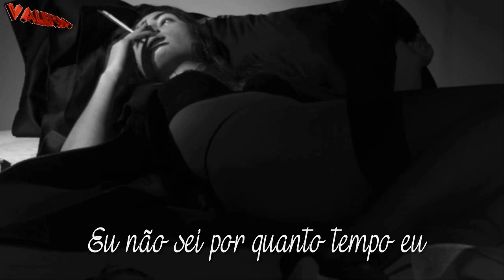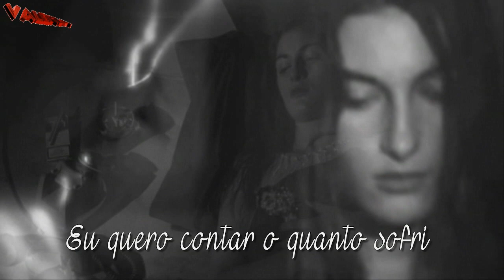Roberto Carlos Eu te Amo Te amo Te amo 2015 (Letra)Tema de Romero e Atena Trilha A Regra do Jogo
Roberto Carlos Eu te Amo Te amo Te amo  (Oficial) Trilha Sonora A Regra do Jogo Tema de Romero e Atena
Alabama Shakes Always Alright Tradução Trilha Sonora A Regra do Jogo Tema de Atena
Fifth Harmony feat  Kid Ink   Worth It  (Legendado) Trilha Sonora A Regra do Jogo
Kygo ft Conrad Sewell FirestoneTradução Trilha Sonora A Regra do Jogo HD Tema de Nelita e Orlando
Fafá de Belém  Nuvem de Lágrimas (Legendado) Trilha Sonora A Regra do Jogo Tema de Adisabeba HD
Elvis Presley Trouble Tradução  Trilha Sonora A Regra do Jogo Tema de Romero
Mapei  Dont Wait (Legendado) Trilha Sonora A Regra do Jogo Tema de Juliano e Tóia
Ed Sheeran Photograph (Tradução) Trilha Sonora A Regra do Jogo Tema de Juliano
Kathryn Dean Be My Sin Traduçao Trilha Sonora A Regra do Jogo Tema de Juliano e Toia
Ana Carolina Coração Selvagem (Legendado) Trilha Sonora a Regra do Jogo
Alcione Juizo Final Trilha Sonora A Regra do Jogo Tema de Abertura( Legendado)
Calcinha Preta A DONA DO BARRACO Trilha Sonora A Regra do Jogo Tema de Adisabeba

Lyrics  LETRA